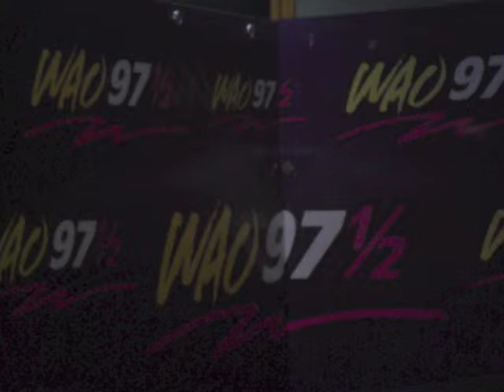04-02-2014 Robert de Roba Morena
Invitado: Robert de Roba Morena